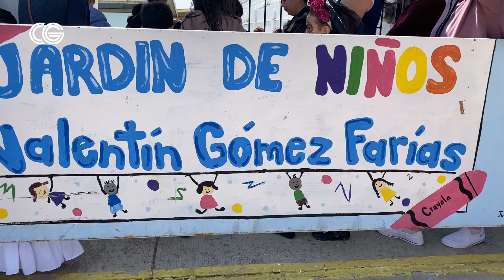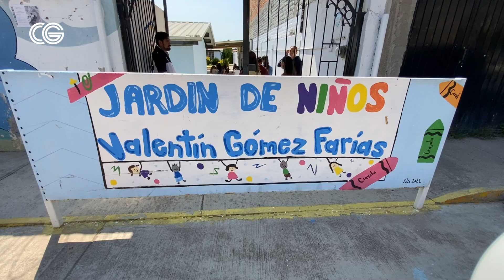Regidores de Hagamos entregan apoyo a Jardín de Niños Valentín Gómez Farías en Santa María del Valle